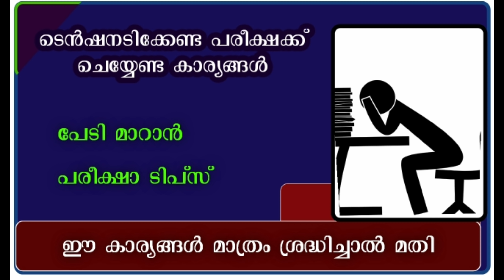| madrasa guide പരീക്ഷക്ക് ശ്രദ്ധിക്കേണ്ട കാര്യങ്ങൾ / ടെൻഷൻ വേണ്ട ആത്മവിശ്വാസമാണ് വേണ്ടത്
🔴𝐌𝐀𝐃𝐑𝐀𝐒𝐀 𝐆𝐔𝐈𝐃𝐄 𝐌𝐀𝐋𝐀𝐘𝐀𝐋𝐀𝐌🔴

● പഴയ ചോദ്യപേപ്പറുകൾ
● പുതിയ ചോദ്യപേപ്പറുകൾ
● മോഡൽ ചോദ്യപേപ്പറുകൾ
● ക്ലാസ്സ് പരീക്ഷ ചോദ്യപേപ്പറുകൾ
● പഠന സഹായി (ചിലത്)
● നോട്സുകൾ (ചിലത്)
● ലളിതമായ അവതരണത്തോടെയുള്ള ക്ലാസ്സുകൾ

*എല്ലാ ഗ്രൂപ്പിലേക്കും ഷെയർ ചെയ്യുക. എല്ലാവർക്കും ഉപകരിക്കട്ടെ.*

1-ാം ക്ലാസ്സിലെ എല്ലാ വിഷയവും

2-ാം ക്ലാസ്സിലെ എല്ലാ വിഷയവും

3-ാം ക്ലാസ്സിലെ എല്ലാ വിഷയവും

4-ാം ക്ലാസ്സിലെ എല്ലാ വിഷയവും

5-ാം ക്ലാസ്സിലെ എല്ലാ  വിഷയവും

7 -ാം ക്ലാസ്സിലെ

8-ാം ക്ലാസ്സിലെ

9-ാം ക്ലാസ്സിലെ

10- ക്ലാസ്സിലെ

+1- ക്ലാസ്സിലെ

+2- ക്ലാസ്സിലെ